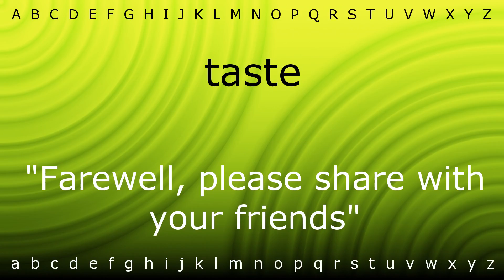Here I will show you how to say 'taste' with Zira.mp4